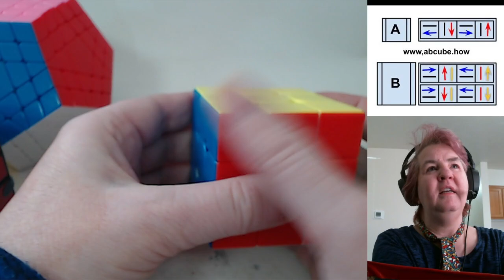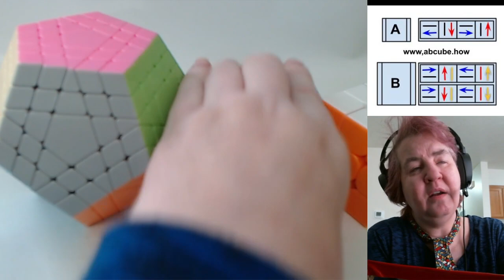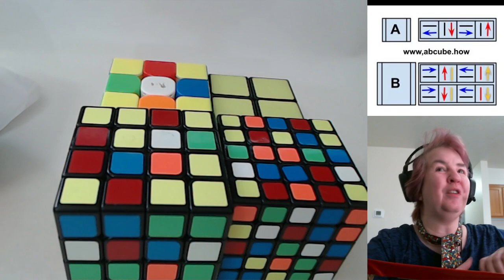ABCube Method Tutorial 240405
general overview of ABCube method, corners solved all cubes -- Watch live